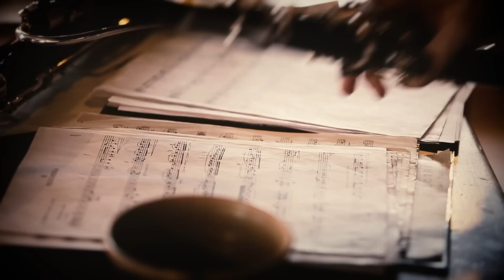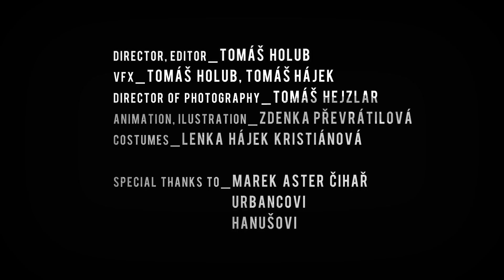Belfiato Quintet - Decisions That Make Tomorrow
Decisions That Make Tomorrow
Pavel Haas: Wind Quintet, Op. 10
II. Preghiera. Misterioso e triste

Complete Recording On The Album
Foerster - Janáček - Haas
Music For Wind Instruments

Belfiato Quintet
Oto Reiprich_flute
Jan Souček_oboe
Jiří Javůrek_clarinet
Ondřej Šindelář_bassoon
Kateřina Javůrková_french horn

Tomáš Holub_director, editor
Tomáš Holub, Tomáš Hájek_VFX
Tomáš Hejzlar_director of photography
Zdenka Převrátilová_animation, ilustration
Lenka Hájek Kristiánová_customes
Tomáš Holub_editor

Special Thanks
Marek Aster Čihař
Urbancovi
Hanušovi